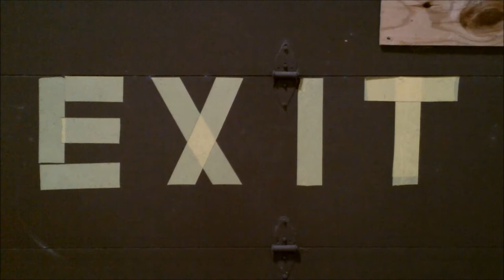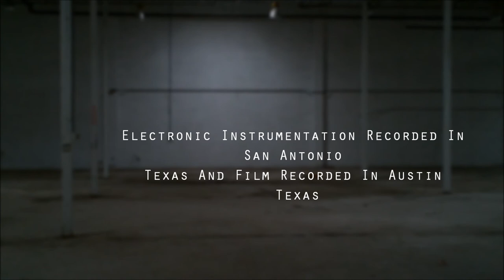A Penny Left In The Middle Of The Yard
This is one of the music/video projects where I wanted to create a piece that was both like a horror movie in between scene and a surreal video of things that are common. To give a feeling of ominousness and foreboding that I feel must be in places we least expect.
This is something that I've wanted to do for a while. I've always wanted to do music for horror movies. This Show's some of the stuff I've done that I feel can show case my work in that field.
Unlike the other videos this one has a small bit of a story.
This video was taken at Austin Texas  and the music was made in San Antonio Texas. The video was edited in Austin using a simple windows movie maker program.